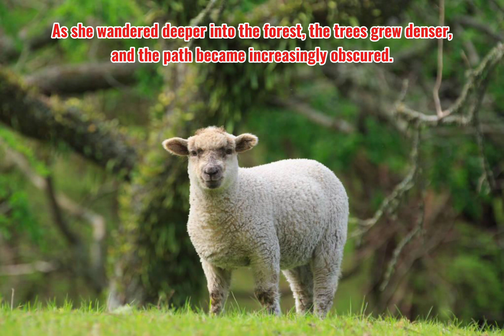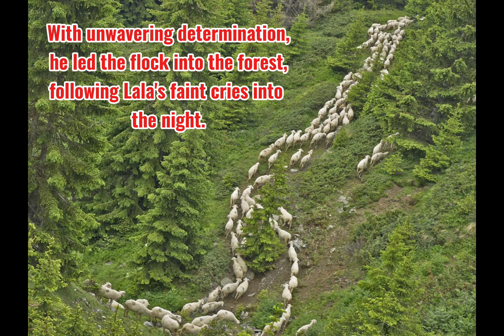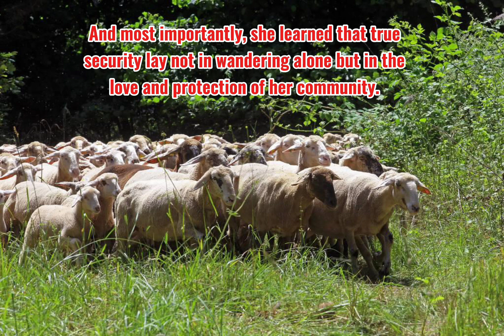CALEB THE SHEPHERD and LALA THE LAMB